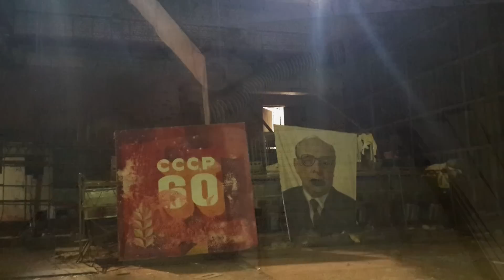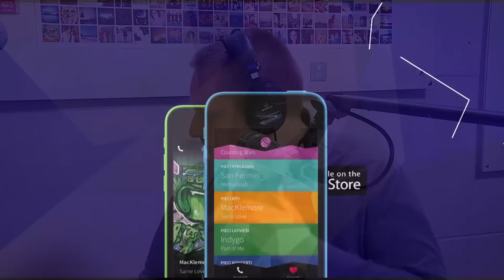80 dziesmas ap zemeslodi: Ekskursija 30 gadus pagātnē - Černobiļa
Par Černobiļas AES katastrofas likvidēšanas stāstiem, izjūtām 30 gadu pagātnē, dabas uzvaru pār  skarto teritoriju Lindai Samsonovai stāsta Raimonds Raudiņš

VIESI
Raimonds Raudiņš

Māra Broka